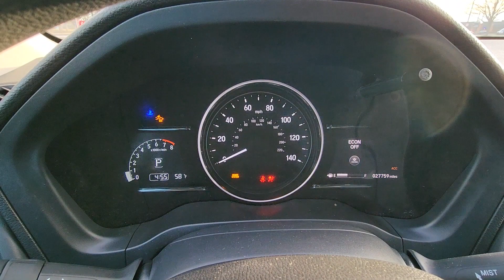2021 Honda HR-V EX Dublin, Worthington, Amlin, Kileville, Powell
2021 Honda HR-V EX 3CZRU6H56MM713108 Video